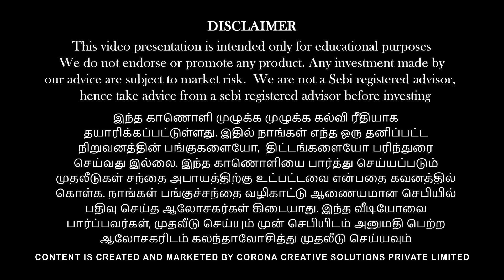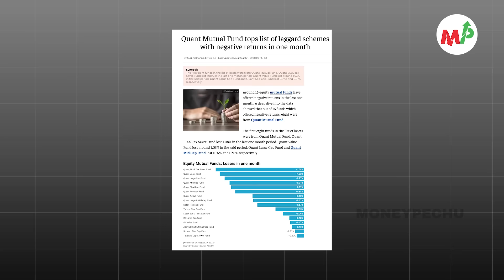Reliance செய்த அறிவிப்பு - இப்போ என்ன செய்யலாம்!!! | Anand Srinivasan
பணம் எனும் மந்திரம் (தமிழ்)